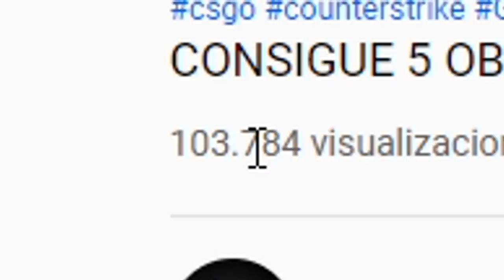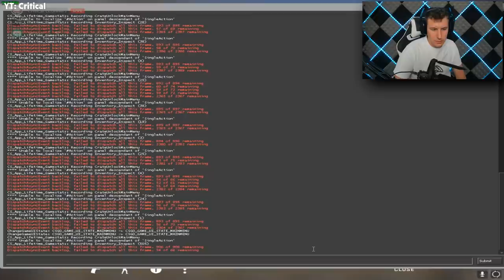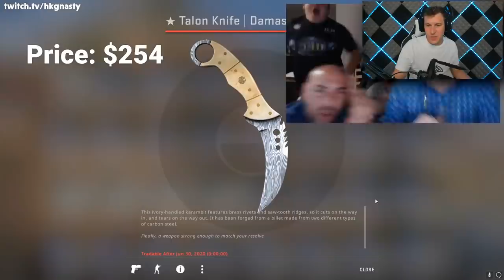¿LE HA TOCADO UN AK DEFAULT EN CAJA BRAVO?